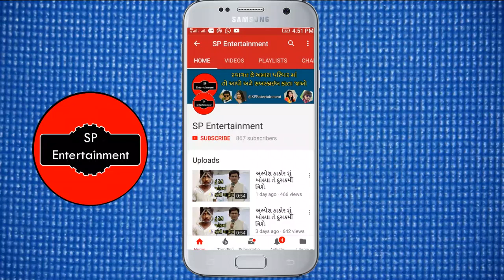વિક્રમ ઠાકોર ની નવી ફિલ્મ નું શૂટિંગ | તારી યાદોમાં જિંદગી જવાની